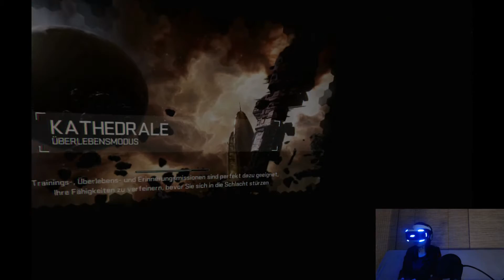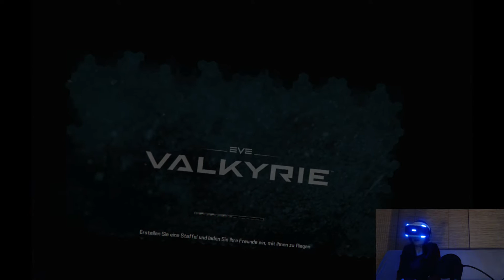EVE: Valkyrie [VR][PS4][German] Let's Play #1 Weltraum Sickness ?!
EVE: Valkyrie Playstation VR Brille PS4 Gameplay auf German/Deutsch im Lets Play mit Facecam Folge #1 Weltraum Sickness ?!
Mehr Informationen in der Beschreibung:
In diesem Video spiele ich EVE: Valkyrie mit Facecam als Let's Play.
Gespielt wurde auf der Playstation 4 mit der Playstation VR Brille.

Ihr seit so lieb und möchtet mir etwas spenden ?

Mein Video Aufnahmegerät =
Entwickler & Publisher: CCP Games